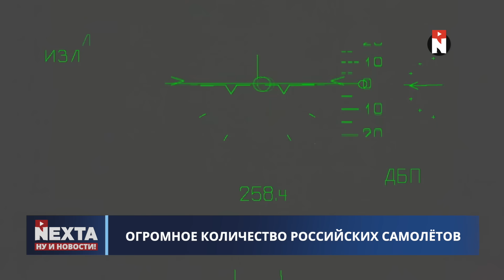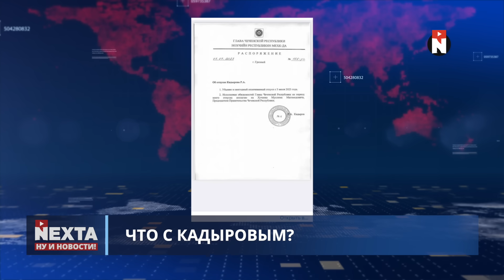РФ атаковало новую страну НАТО / Терпение альянса на пределе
00:00 Ну и новости!
01:28 Огромное количество российских самолётов
02:49 Чей беспилотник в Болгарии?
03:23 Как использовать ВДВ по назначению?
04:09 Польша не пустит Украину в ЕС
05:15 Что с Кадыровым?
06:55 Реформа Минобороны началась?
07:34 Израиль готов к войне
08:21 Европа заплатит больше!
09:54 Новый смертельный вирус
10:27 Без комментариев
11:49 Спасибо за внимание и подписку!